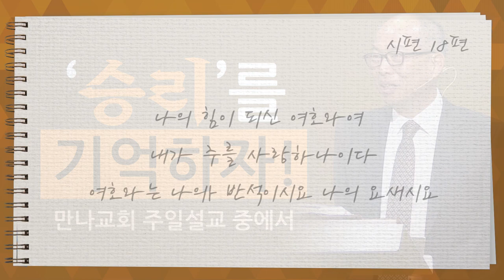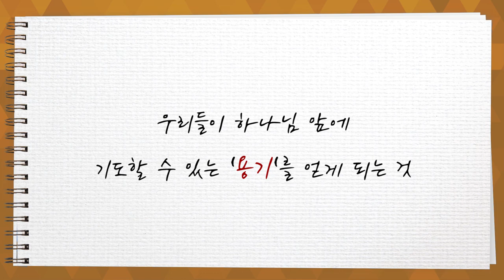[짧은설교] 승리를 기억하자 | 만나교회 김병삼목사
설교 제목 : 승리를 기억하자